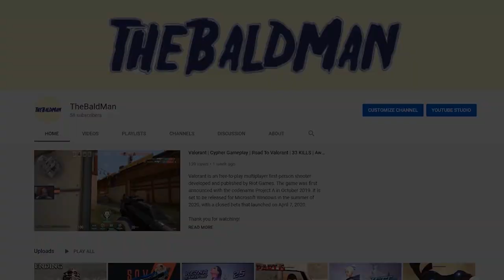Warcraft 3 REFORGED | Urfsire`s Roguelike | Tons of summons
I STREAM: 3:00 pm, GMT+3 (AROUND THAT)